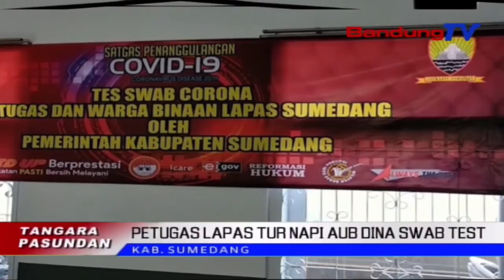Mangpirang Kasang Tukang Lapas Kudu Nyorang Swab Test | TP | BANDUNGTV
TP | BANDUNGTV | ASTRI CAHYANI | Lima Puluh Petugas Lapas Sarta Dua Puluhan Warga Binaan Anu Dibero Di Lapas Kelas Dua B Kabupaten Sumedang, Icikibung Dina Kagiatan Swab Test. Dina EnasEnasna, Eta Kagiatan Swab Tes Teh, Mangrupa Wangun Rukun Gawe Lembaga Pemasyarakatan Kabupaten Sumedang Jeung Dinas Kesehatan Kabupaten Sumedang, Lebah Nyinglar Sumebarna Covid 19.